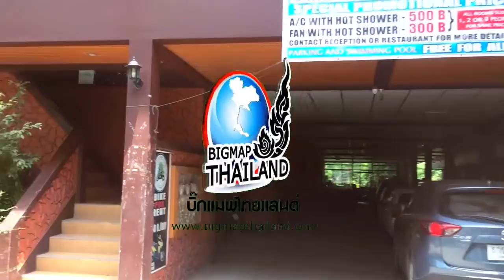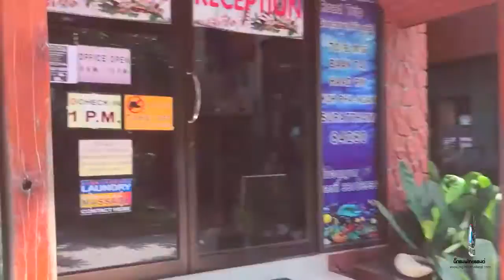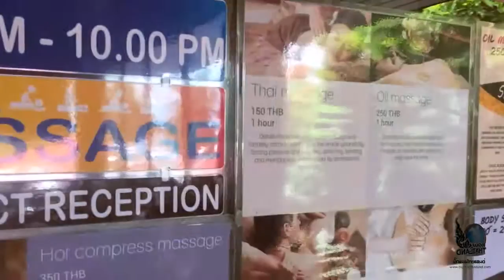แนะนำที่พักเกาะพะงัน Coral Bungalows คอรัล บังกะโล